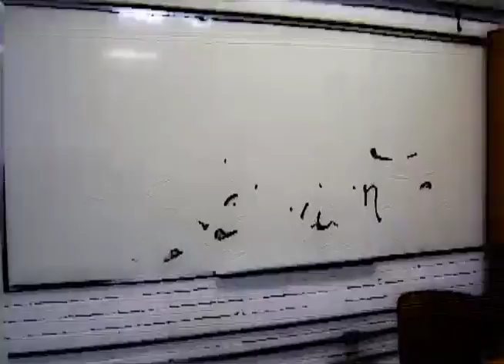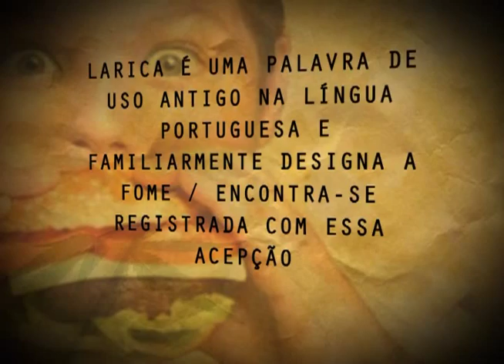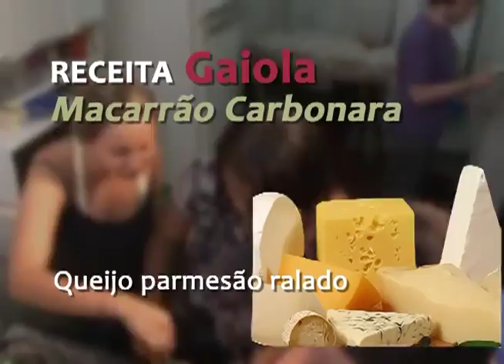Vida de Estudante - Larica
TV UFOP – CANAL 31 – VIDA DE ESTUDANTE – EPISÓDIO 03/13

Você sabe o que é larica? Conheça essa fome ligeira e desenfreada e as receitas mais peculiares desenvolvidas por estudantes na tentativa de burlar a falta de dinheiro e de opções na hora em que a fome aperta.

O Vida de Estudante acompanha de perto os bastidores da vida de um estudante da Universidade Federal de Ouro Preto, trazendo temas cotidianos e globais do universo estudantil.